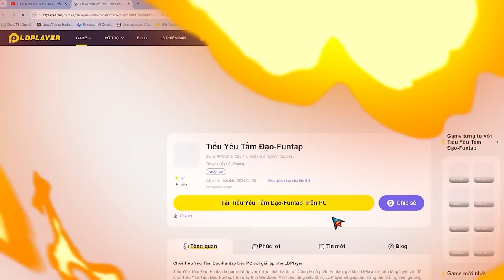Hướng dẫn build Liên Bạo (Outdated) - Tiểu Yêu Tầm Đạo